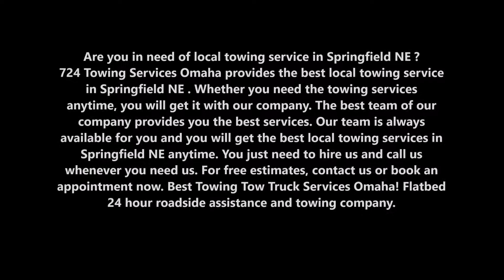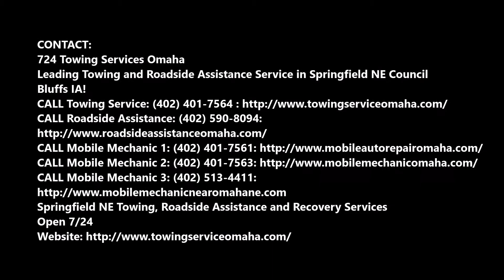Local Towing Car Auto Tow Truck Towing and Cost in Springfield NE | 724 Towing Services Omaha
Are you in need of local towing service in  Springfield NE ? 724 Towing Services Omaha provides the best local towing service in  Springfield NE . Whether you need the towing services anytime, you will get it with our company. The best team of our company provides you the best services. Our team is always available for you and you will get the best local towing services in  Springfield NE  anytime. You just need to hire us and call us whenever you need us. Best Towing Tow Truck Services Omaha! Flatbed 24 hour roadside assistance and towing company.

LOCAL TOWING SERVICE

Don't just hire anyone to tow your vehicle. Turn to the highly trained professionals at 724 Towing Services Omaha for local towing services. We have been in business since 2015. You can expect us to cater to your towing needs at any point of the day or night. We've towed everything from car frames to tractor trailers; light duty, medium duty and heavy duty, you name it we’ve more than likely towed it.  We also assist multiple law enforcement agencies with their towing needs, property owners with their vehicle removal needs, as well as financial institutions with their property recoveries. At 724 Towing Services Omaha, we value your car and your time. We treat your car like our own, our employees have a high level of customer service and we make every effort to be on time so you can plan your day. All of our employees are uniformed for easy identification and all of our trucks are non-smoking for the comfort of all customers that ride with us. There's no length that we won't go to for our customers.

724 TOWING SERVICES OMAHA PROVIDES THE BEST LOCAL TOWING SERVICE TO THEIR VALUED CUSTOMERS:

● We provide services at an affordable cost.
● We provide services at faster rate.
● We have 100% accuracy when it comes to our work.
● We have the best tea who know how to work.
● We provide the services 24×7

● Local towing services cost
● Local Towing service rate
● Local towing services tips
● Local Towing services techniques
● Local towing services companies

LOCAL TOWING SERVICE

724 Towing Services Omaha
Leading Towing and Roadside Assistance Service in  Springfield NE  Council Bluffs IA!

 Springfield NE  Towing, Roadside Assistance and Recovery Services
Open 7/24

SERVICES:

Towing
Tow Truck
Jumpstart
Tire Change
Wrecker Service
Accident Towing
Car Towing
Truck Towing
24 Hour Tow Truck
Roadside Assistance